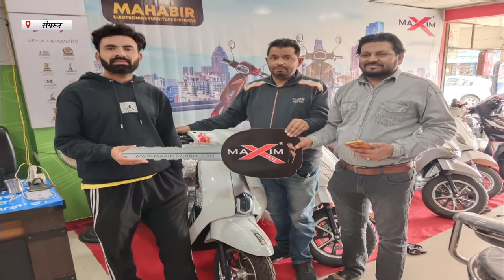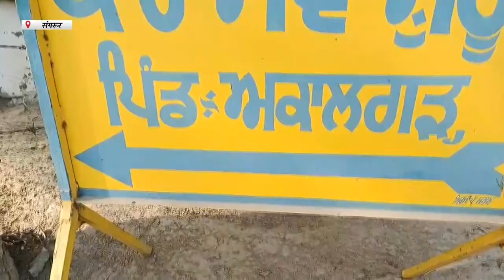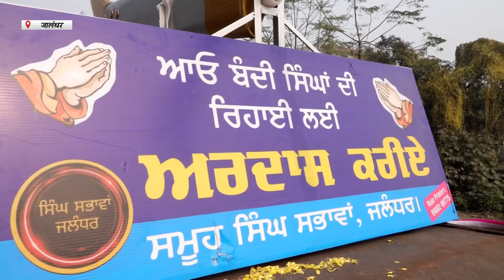Hulchul Prime Bulletin | 16 Jan 2024 | Hulchul Tv